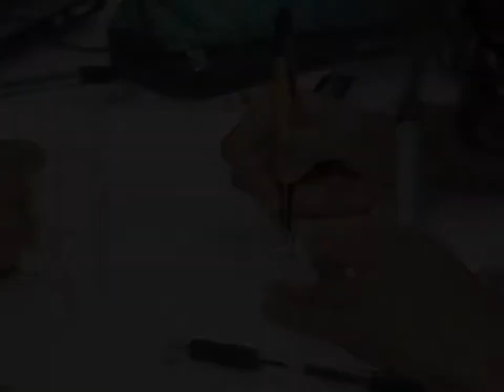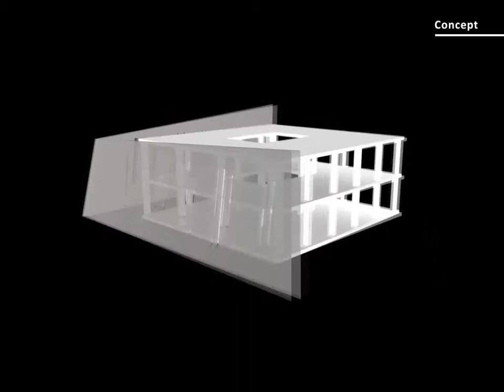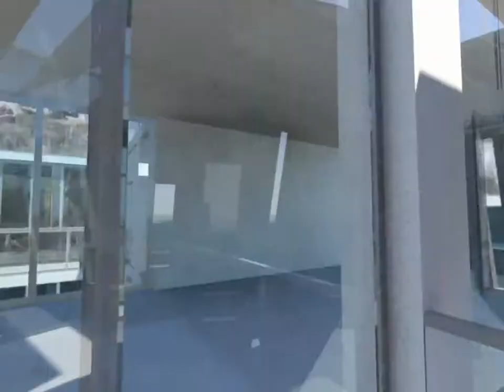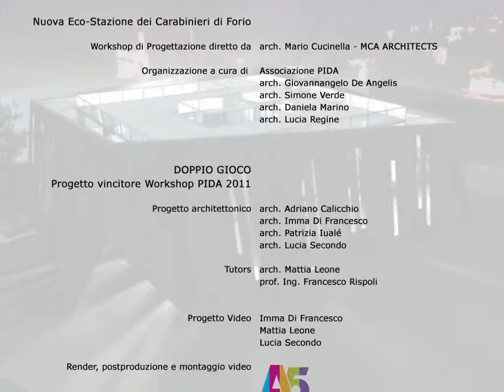WORKSHOP PIDA_Animazione 3D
Video prodotto per il workshop PIDA, tenutosi ad Ischia nel 2012